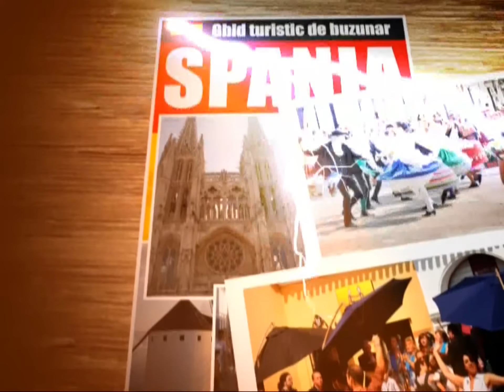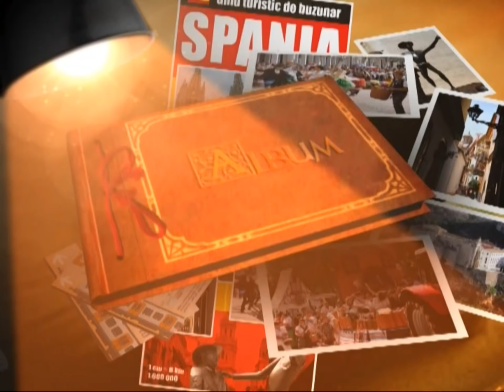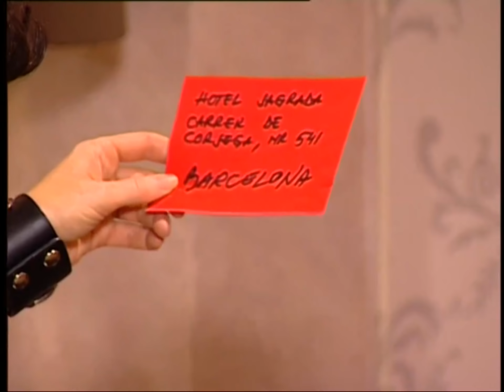TRĂSNIȚII EPISOD 43 SEZON 21 FULL HD